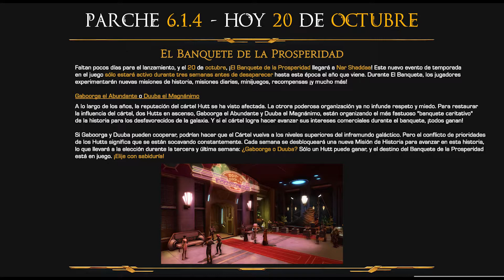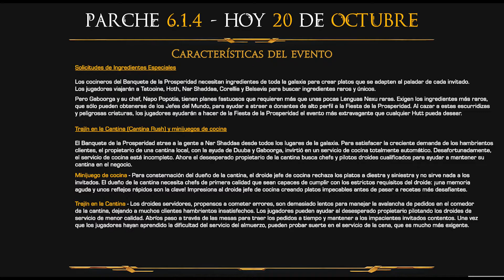SWTOR en Español | El Banquete de la Prosperidad (Feast of Prosperity) - Nuevo Evento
El evento durará de hoy 20 de Octubre al 10 de noviembre y se irá para no volver hasta el próximo año en estas mismas fechas, ¡así que aprovechad!
Nuevos modos de juego, como Trajín en la Cocina (Cantina Rush), Misiones de historia del evento para ver a quién apoyaréis y como no recompensas adecuadas al evento (¡me pido el gorro de chef!).

Juego en el servidor Darth Malgus. En el Imperio, principalmente soy Zeeyra Powertech tanque, Kaydhe Sniper y Aisdeyah Juggernaut dps. En la República: Lindredda Sage dps, Kaiyedra Kiai Scoundrel Dps y Fullmetal Countess Vanguard Tank . Pero tengo un montón más de alts, tanto por gusto como por romances por grabar, así que lo mismo hemos jugado juntos y no lo sabes... ¡MUAHAHAHAHAAAA...!